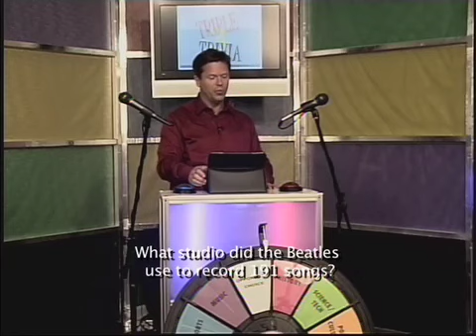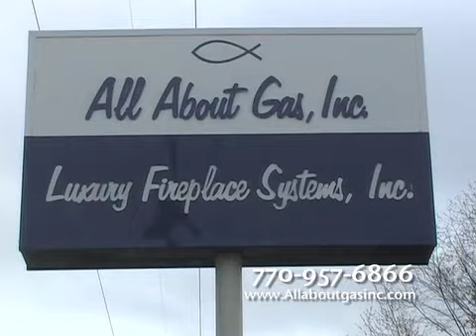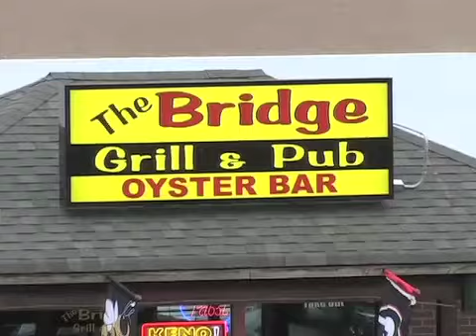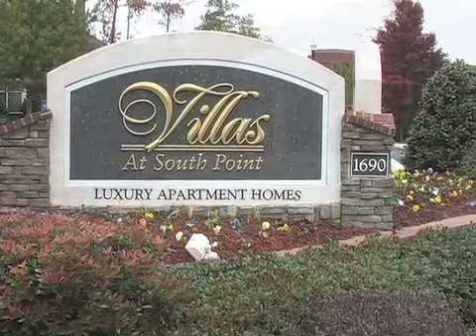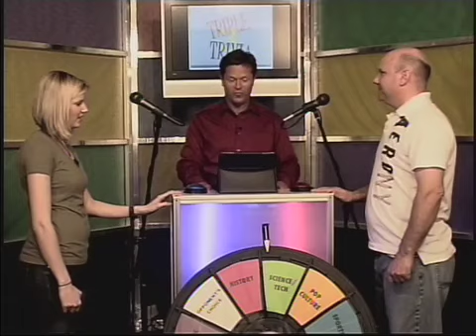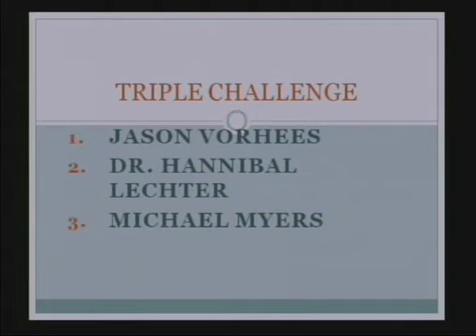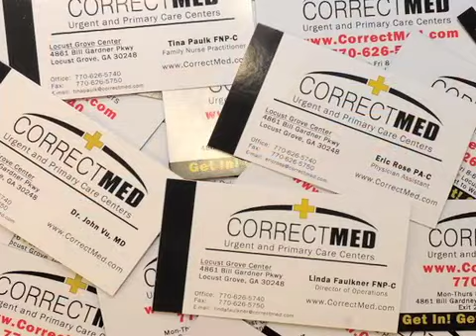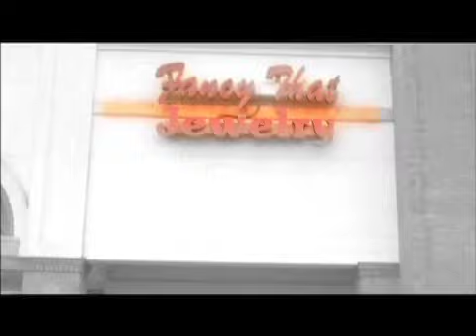Triple Trivia - Dog Lovers VS Cat Lovers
Dog lovers VS Cat lovers.